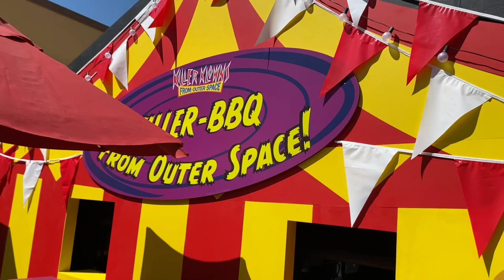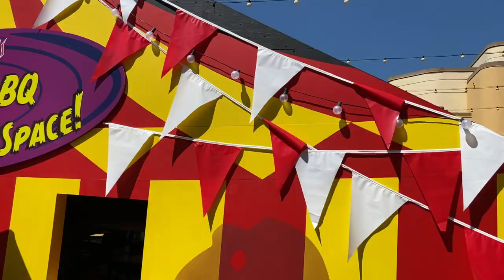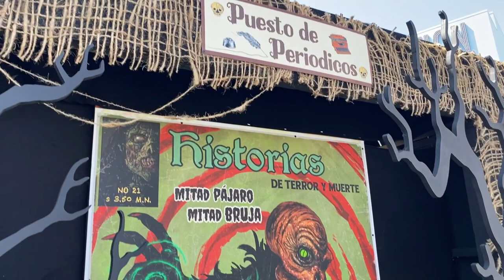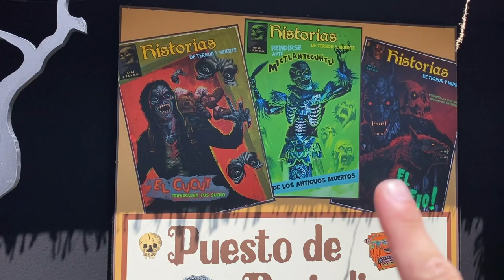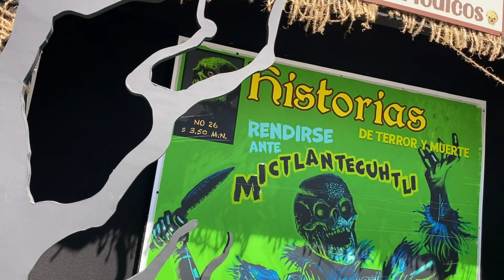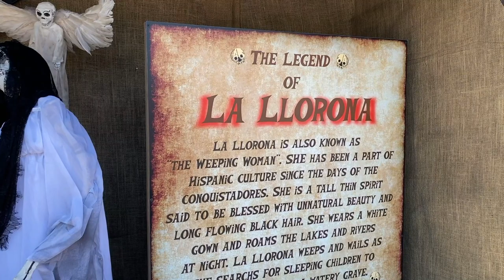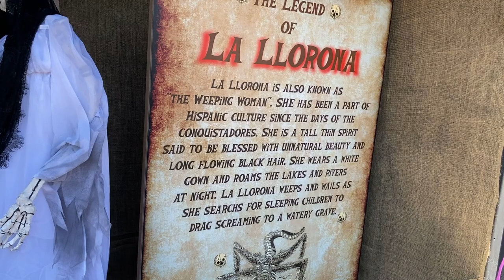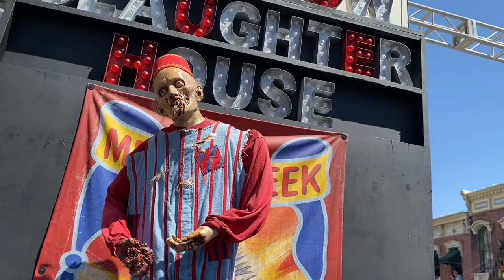Universal Studios Halloween Horror Nights | Scare zone Update | HHN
Hey everyone in todays video we go to universal studios Hollywood to see Halloween horror nights scare zone updates so let’s check it out and see what’s going on? Are you going to Halloween horror nights?